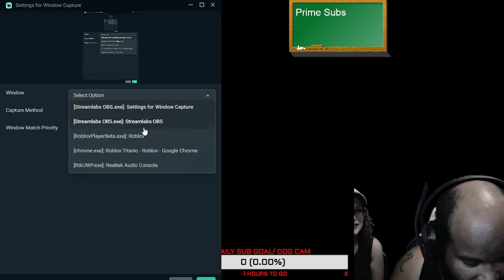ROBLOX TITANIC #2 FEATURING TWISTEDTALESSTUDIOES and drinking